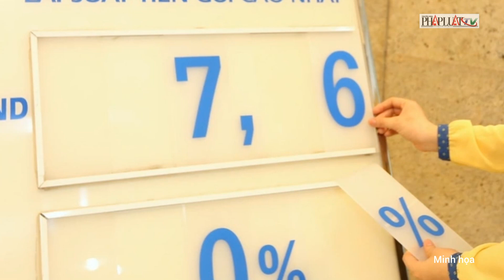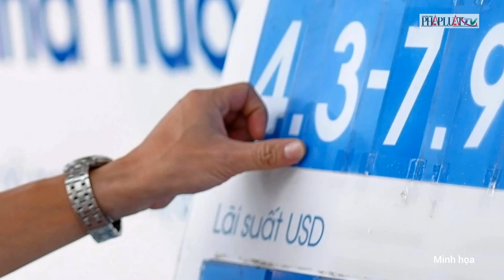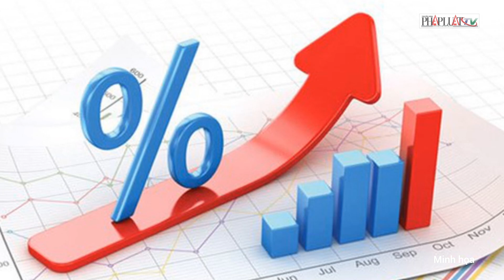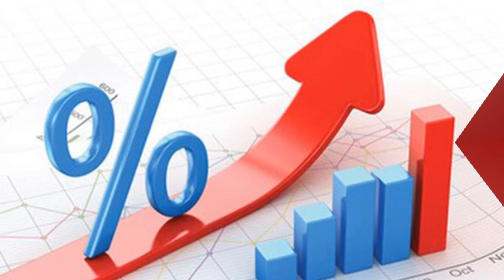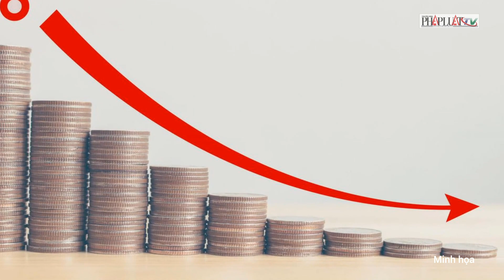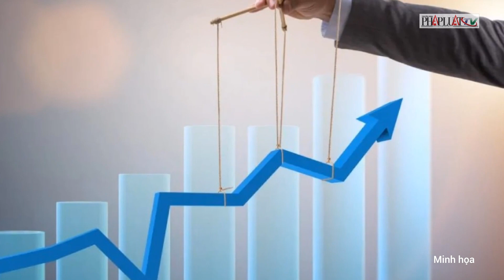Người vay tiền “khóc ròng” vì lãi suất cao | PLO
PLO | Lãi suất cho vay cao ngất ngưởng khiến người vay tiền phải gồng mình trả nợ và mòn mỏi chờ ngày lãi suất giảm trở lại.